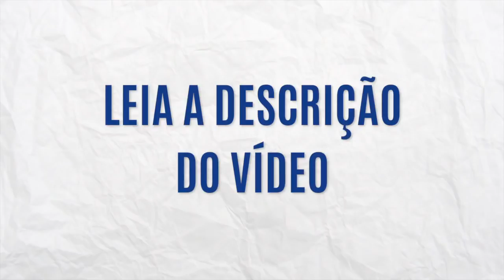Dica para correr melhor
Aprenda uma simples dica para correr melhor, se cansar menos e se machucar menos!

Tenha a experiência completa de um Workshop presencial com Andrei Achcar, criador do Corrida Perfeita! Dia 5 de Maio de 2018, em São Paulo. Participe »

Insira em sua rotina exercícios para melhorar seu movimento, correr mais rápido e longe de lesões. Link »